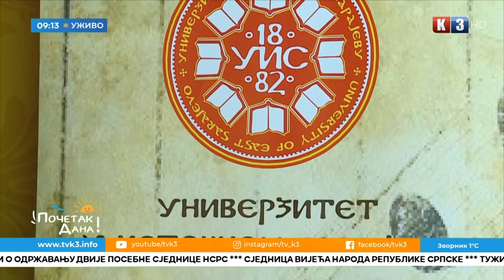I. Sarajevo: Večeras počinju Dani Vojina Komadine – 15.12.2022. Početak dana TV K3